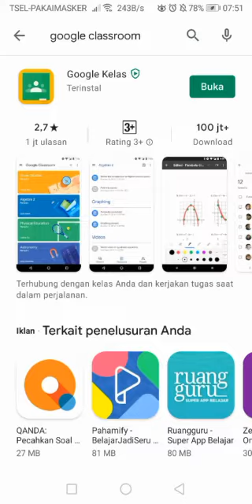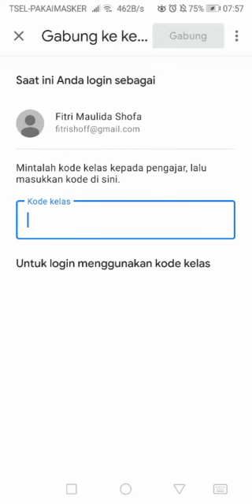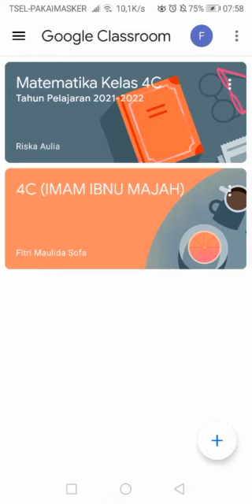Tutorial Penggunaan Aplikasi Google Classroom untuk Murid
Cara Menggunakan Aplikasi Google Classroom